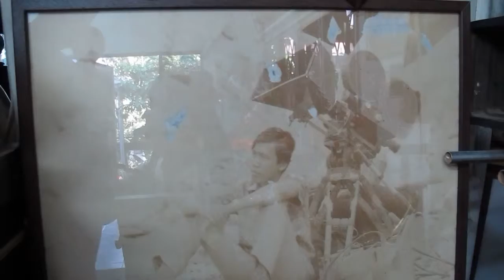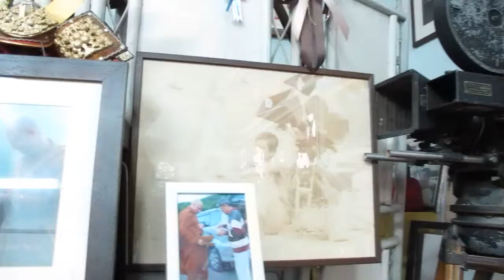เยี่ยมบ้านอาเปี๊ยกโปสเตอร์ ครูแห่งแผ่นดินสยาม by XPblood-MVI 2891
รายได้ทั้งหมดจากการโฆษณาขอมอบให้อาเปี๊ยกโปสเตอร์โดยไม่หักค่าใช้จ่ายใดใดทั้งสิ้น